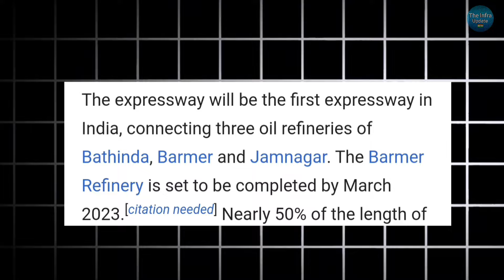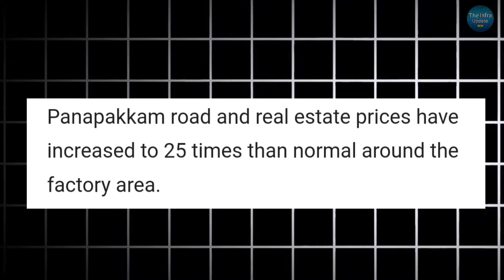Top 10 Upcoming Expressways In India | India's Top 10 Upcoming Expressways 2024 In Hindi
Nitin Gadkari - l://youtu.be/hIPYgRz3qdc?si=YWjjHtN4eMhEJ_3L

IMPORTANT NOTE

Your concerns will be listened carefully by us within 24 hrs
We always appreciate original content makers and their sovereignty.